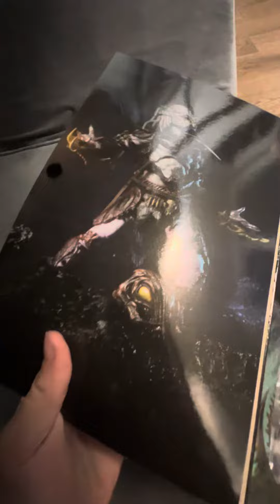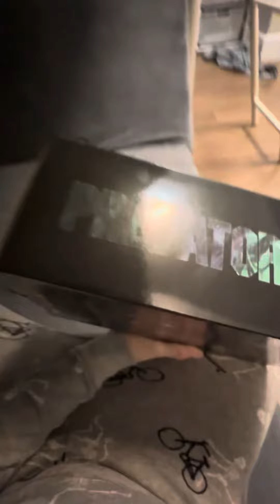Huge disappointment with Neca shin Godzilla ￼😭